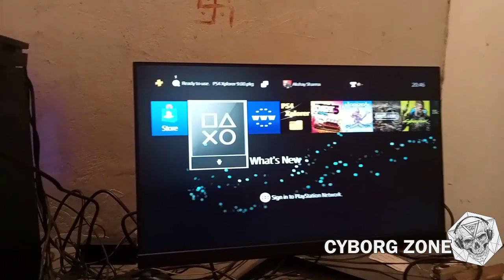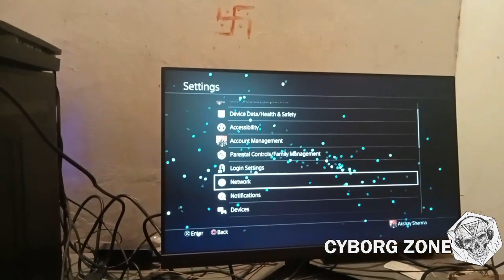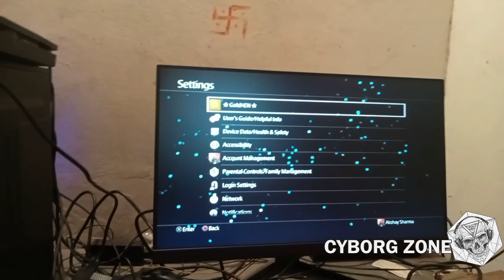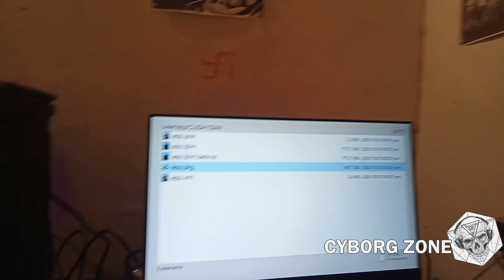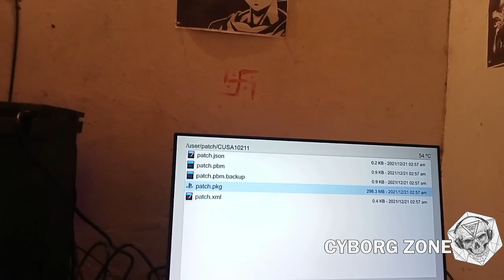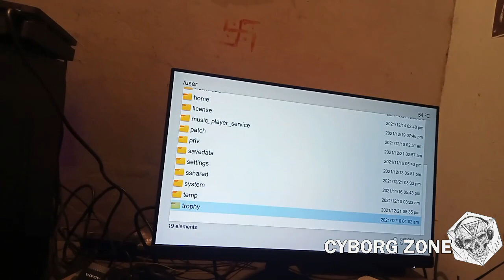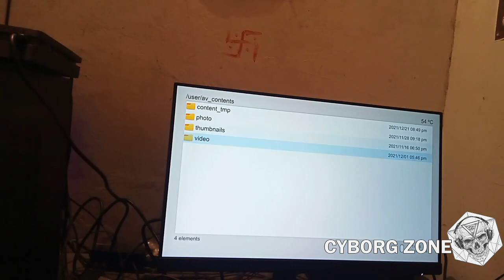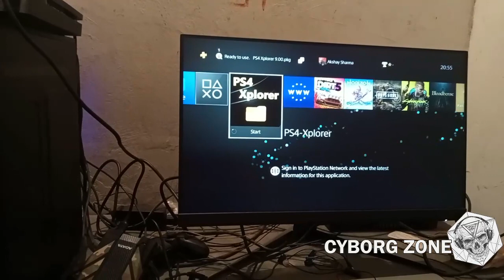PS4 9.00 how to install xplorer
my PS4 xplorer link